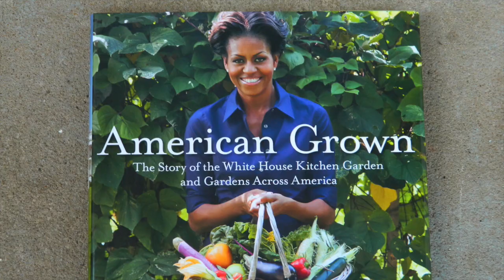It was Bound to Happen